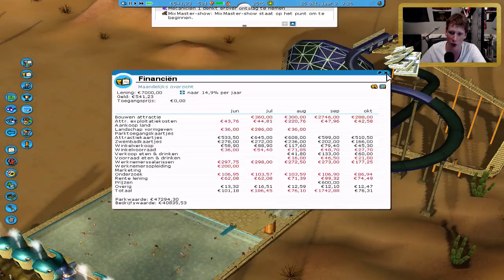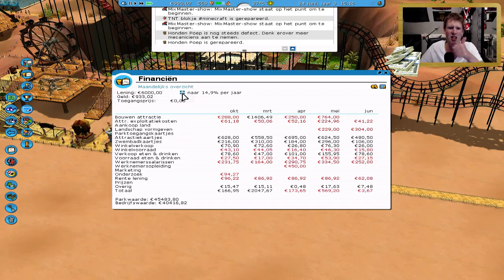Rollercoaster Tycoon 3 "Soaked!" Playthrough Deel 9 - Obesitas 2014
♥♥♥LIKE = LIEF♥♥♥

★INFORMATIE over RCT3 Soaked!★
Rollercoaster Tycoon 3 Soaked! (Dolle Waterpret in het Nederlands) is één van de twee uitbreidingspakketten voor Rollercoaster Tycoon 3. In tegenstelling tot de normale RCT3 zijn veel doelstelling zwembad-gerelateerd en zijn de levels veel "zonniger" verder zijn alle regels hetzelfde en zijn er extra attracties toegevoegd...LAAT DE WATERPRET BEGINNEN!

Overige Linkjes!